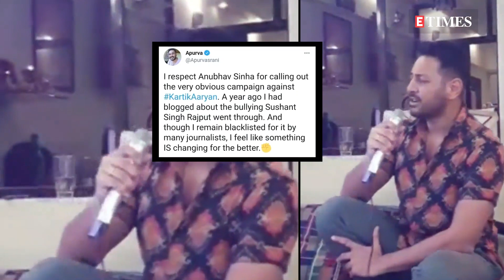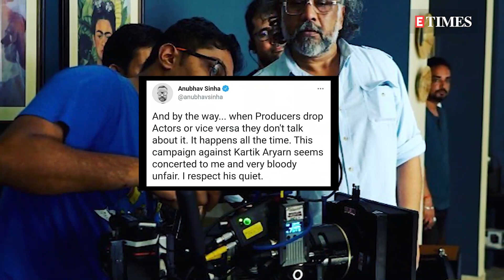After Anubhav Sinha, Apurva Asrani backs Kartik Aaryan post the actor gets ousted from 'Dostana 2'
Some weeks back, social media users were taken aback when reports of actor Kartik Aaryan getting dropped from Karan Johar's 'Dostana 2' surfaced. While some talked about history repeating itself, calling it a deliberate smear campaign against actor Kartik Aaryan, which was similar to what had allegedly happened to late actor Sushant Singh Rajput, others chose to stay mum over it. Now, besides SSRians and some of Kartik's fans, filmmaker Apurva Asrani too feels it is a very obvious campaign against the 'Pyaar Ka Punchnama' actor.